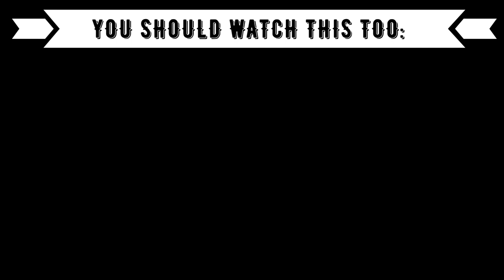REACTION TO KURDISH x ALBANIAN COLLAB: NAVID ZARDI x ENCA - KALLE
⭕️Timestamps:
00:00 Introduction
00:52 Navid Zardi x Enca
03:51 Outro (Opinion, Ranking)

⭕️Language: German
⭕️Subtitle: English